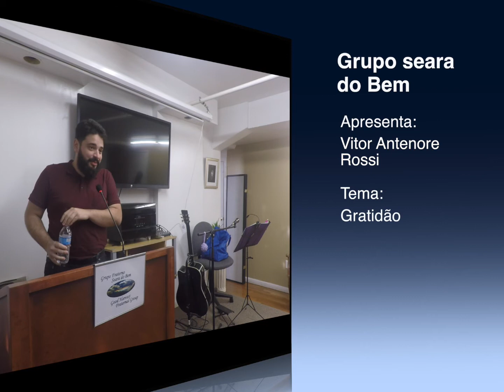Gratidão por Vitor Antenore Rossi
Palestra realizada no Grupo Fraterno Seara Do Bem - Quinta-feira 01 de Junho de 2017.

- Palestrante: Vitor Antenore Rossi
- Tema: GRATIDÃO

** AJUDE A COMUNIDADE A CRESCER **
Algumas pequenas coisas podem nos ajudar a trazer mais conteúdos deste tipo.
1. Curta o vídeo
2. Comente!

Quer ser um voluntário?
Grupo Fraterno Seara do Bem - NJ - USA

DOE:
Todos os nossos serviços e atividades educativas são grátis. Toda nossa equipe é feita por voluntários que dedicam seu tempo, sem benefício financeiro. Apesar disso, existem alguns custos operacionais que não podem ser evitados, especialmente o de locação de nosso espaço.  Se você quiser se tornar um contribuinte fixo mensal por favor procure um de nossos trabalhadores voluntários.

All our services and educational activities are FREE. Our group is made up of all volunteers who dedicate their time without financial benefit. Despite that, there are a few operational costs that cannot be avoided, especially the lease of our space. If you would like to become a permanent monthly contributor, please contact one of the workers of the house.

QUEM SOMOS:
“O Grupo Fraterno Seara do Bem é uma organização 501 (c) (3) sem fins lucrativos, mantida inteiramente por voluntários, que na prática da caridade espiritual, moral e material desenvolve atividades assistenciais, culturais, beneficentes e filantrópicas. A missão do nosso Centro Espirita é acolher e auxiliar fraternalmente a cada um no seu desenvolvimento espiritual, por meio divulgação, do ensino, da prática da Doutrina da Espírita e das parcerias com grupos terapêuticos holísticos de reconhecido valor espiritual. São nossos valores; a simplicidade, o respeito, o otimismo, a compaixão livre de julgamentos, e o desenvolvimento humano e espiritual de todos nossos trabalhadores voluntários, assistidos e frequentadores.”

QUIÉNES SOMOS:
"El Grupo Fraterno Seara del Bien es una organización 501 (c) (3) sin fines de lucro, mantenida enteramente por voluntarios, que en la práctica de la caridad espiritual, moral y material desarrolla actividades asistenciales, culturales, benéficas y filantrópicas. La misión de nuestro Centro Espírita es acoger y ayudar fraternalmente a cada uno en su desarrollo espiritual, a través de la divulgación, la enseñanza, la práctica de la Doctrina Espírita y las colaboraciones con grupos terapéuticos holísticos de reconocido valor espiritual. Son nuestros valores; la simplicidad, el respeto, la optimismo, la compasión libre de juicios, y el desarrollo humano y espiritual de todos nuestros trabajadores voluntarios, asistidos y frequentadores."

ABOUT US:
The Fraternal Group Seara do Bem is a non-profit 501 (c) (3) organization, entirely maintained by volunteers, which in the practice of spiritual, moral, and material charity develops assistance, cultural, benevolent, and philanthropic activities. The mission of our Spiritist Center is to fraternally welcome and assist each one in their spiritual development, through dissemination, teaching, the practice of the Spiritist Doctrine, and partnerships with holistic therapeutic groups of recognized spiritual value. Our values are; simplicity, respect, optimism, compassion free of judgments, and the human and spiritual development of all our volunteer workers, assisted and frequenters."